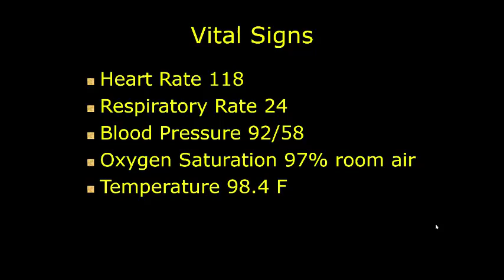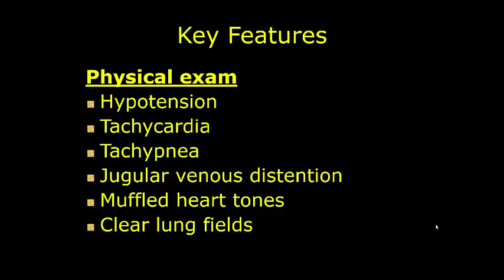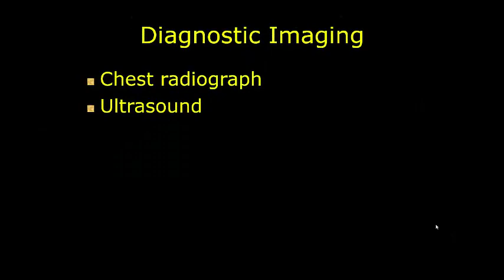Anatomy Case Based Workshop- Case 1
In case 1 of the Anatomy Case Based Workshop, we meet a woman who is short of breath.

The above case is intended for use in Temple University School of Medicine's anatomy course. Additional viewership is welcome but not intended.